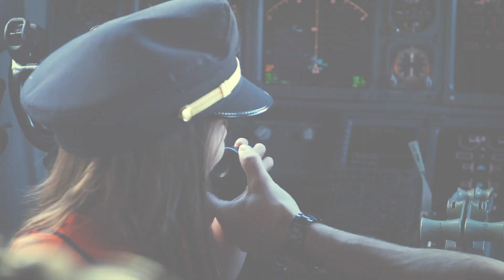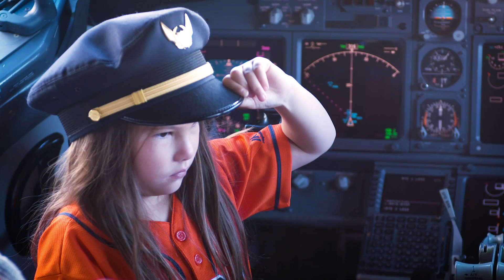United — Hailey Dawson’s special flight home from Houston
Hailey Dawson threw out the first pitch in Houston with her 3D-printed hand and then met our pilot, who was born without a right hand and flew her home.